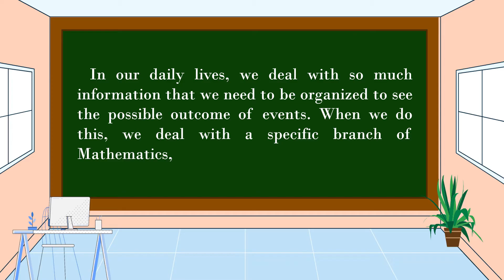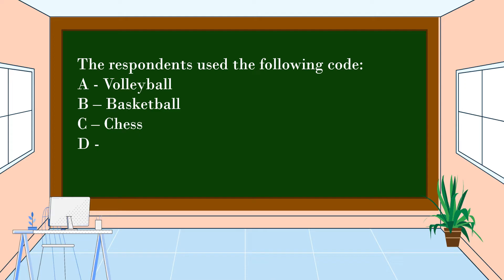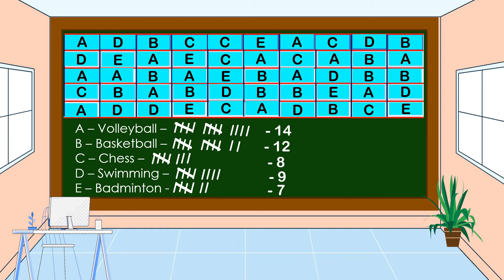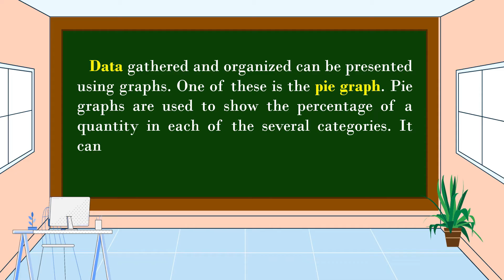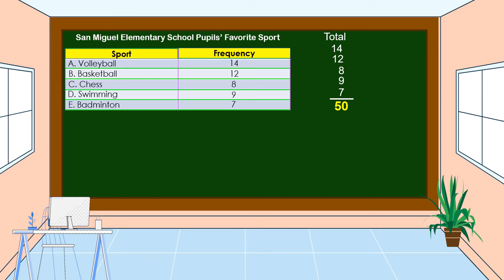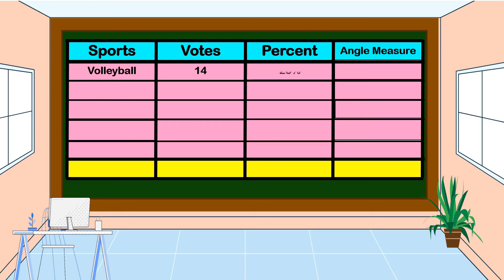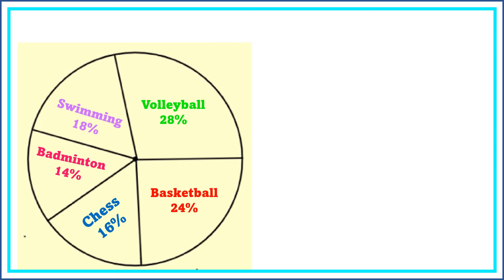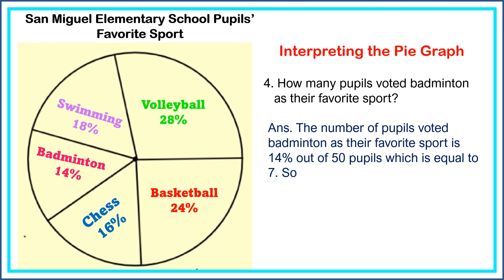Math 6 Q4 Constructing a Pie Graph Based on the Given Set of Data and Interpret it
This video is all about constructing a pie graph based on the given data and interpret it,